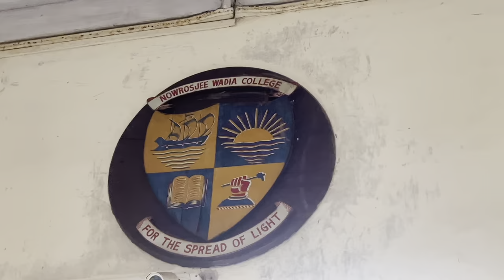NOWROS 23 | WADIA COLLEGE | EVENT IN COLLEGE | EP. 5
NOWROSS 23